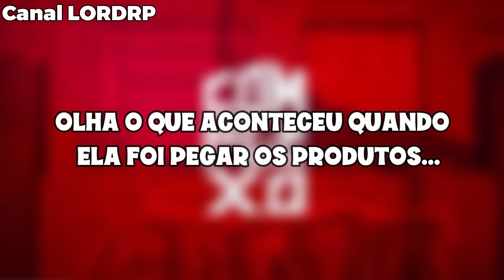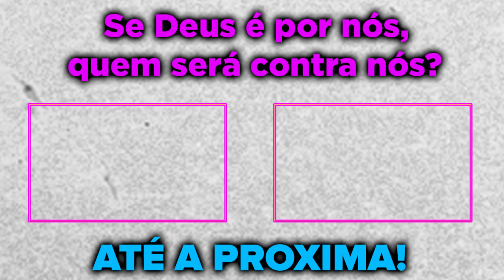MEL A NOVA CONTRATADA DO BECO DO PAULO USOU A DR0G4 SONHO DO RED PELA PRIMEIRA VEZ! GTA RP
Sejam bem vindos a mais um vídeo aqui no canal. Que Deus possa abençoar cada um. Esse canal NÃO É DO PAULINHO!